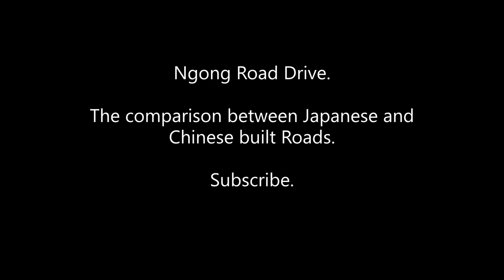Ngong Road Drive: Japanese Vs Chinese Engineering. 1 Year Later.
Artist: Diviners
Licensed to YouTube by:
LatinAutorPerf, LatinAutor, Warner Chappell, Songtrust, ASCAP, BMI - Broadcast Music Inc., UMPI, AMRA, and 12 music rights societies

Have you tried Airbnb? Sign up with my link and you will get up to $65 off your first trip.